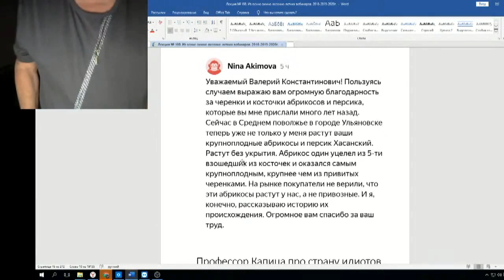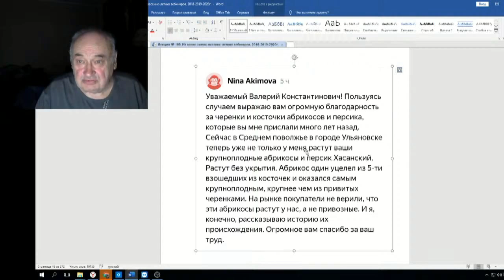Железов Валерий Вебинар 108 ч 9 Ответ на письмо Нины Акимовой